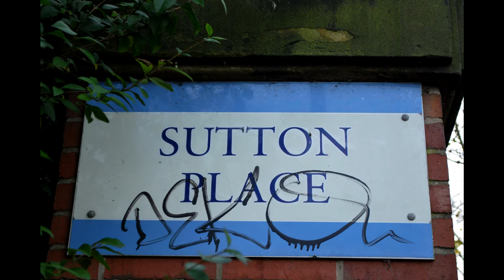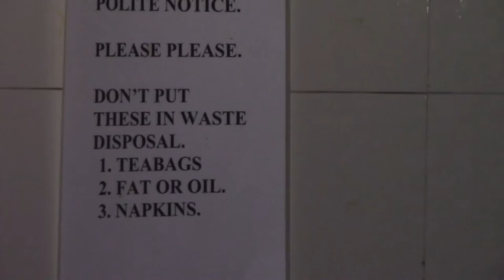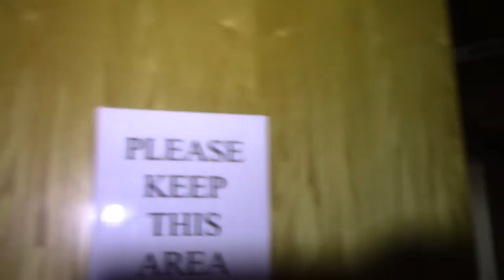sutton place hull